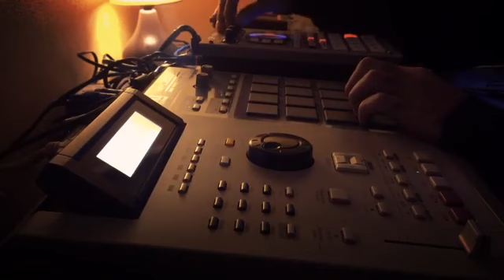"Classic Beat" Mpc 2000 XL + Sp404